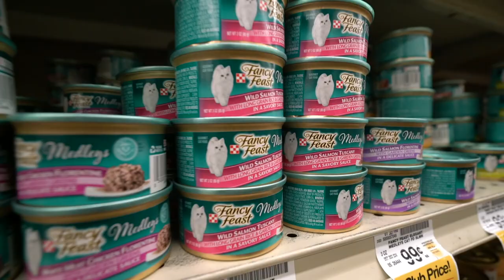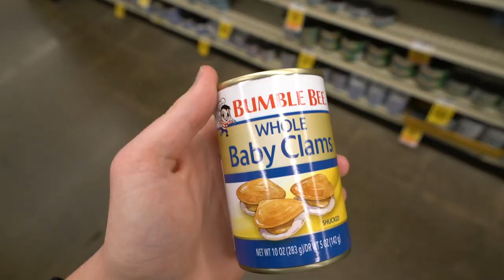TIN CAN CHALLENGE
SOOOO GROSSSS!

Today me and my sister try out super gross tin food!

If you’re reading this you’re a real one! Comment
 ‘’ w ‘’ so i can notice you!